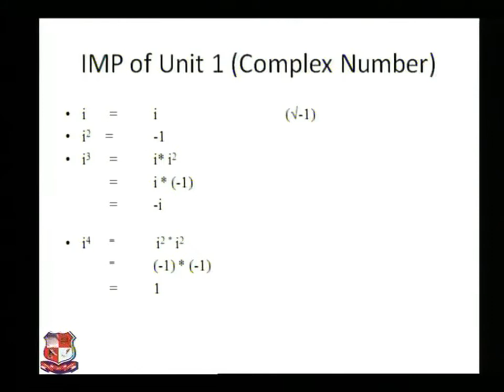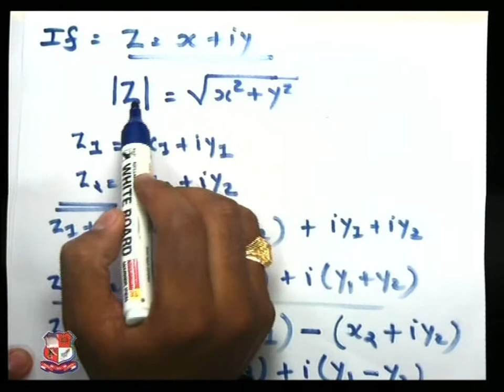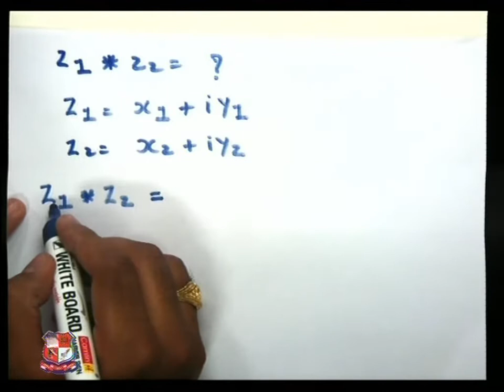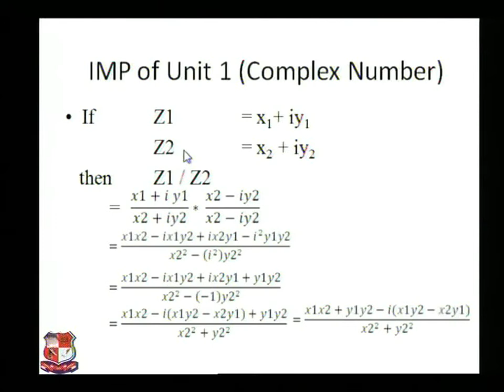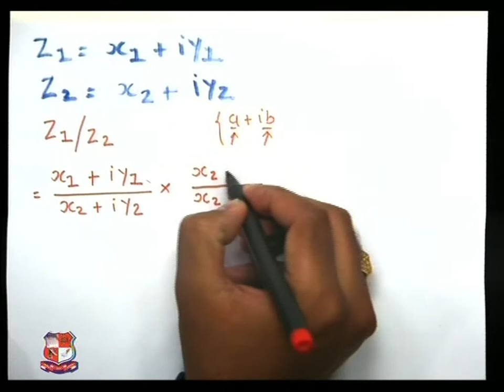Niraj Bhadresha Advanced Mathematics Complex Number 1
Niraj Bhadresha- Atmiya Institute of Technology & Science for Diploma Studies , Rajkot- Advanced Mathematics- Complex Number- Important Problems of Complex Number.